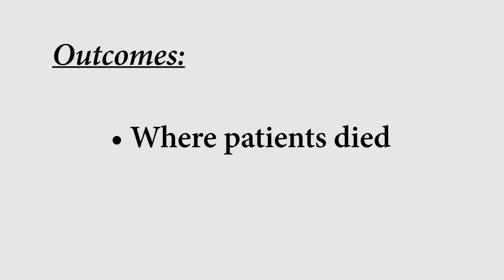Prospective Cohort Study of Palliative Chemotherapy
Chemotherapy is used to treat metastatic cancer, with the goal of palliating symptoms and improving survival. Between 20% and 50% of patients with incurable cancers receive chemotherapy within 30 days of death, despite growing concerns that it may not be effective.

Recently, the American Society for Clinical Oncology identified end of life chemotherapy as one of the "top five" practices that could improve patients' care and reduce costs, if stopped. Deciding when to discontinue chemotherapy is often challenging, however, given limited data on whether chemotherapy is helpful or harmful in the final months of life.

In this study, the authors set out to determine whether the receipt of chemotherapy among terminally ill cancer patients months before death was associated with patients' subsequent intensive medical care and place of death.